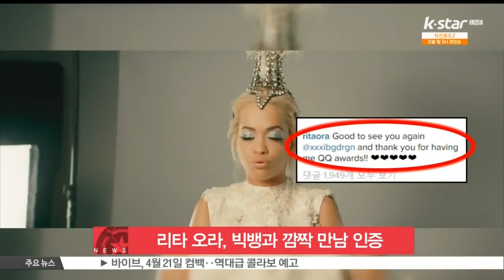[생방송 스타뉴스] 리타 오라, 빅뱅과 깜짝 만남 '다시 만난 지디'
팝스타 '리타 오라'가 빅뱅과 깜짝 만남을 인증했습니다

리타 오라는 자신의 SNS에 지난 23일 중국에서 열린 QQ뮤직어워드에서 함께 찍은 빅뱅 멤버들과의 인증샷을 올렸는데요

리타 오라 옆에서 카리스마 눈빛을 보내는 지드래곤, 그 옆에서 손가락으로 브이를 그리는 태양과 승리의 모습이 눈길을 끌고 있습니다

리타 오라는 빅뱅의 팬으로 '다시 만나 좋았어. 지드래곤'이라는 글도 첨부했는데요 한편 빅뱅은 QQ뮤직어워드에서 올해 최고의 뮤직비디오상,올해 가장 영향력 있는 남자 가수상 등을 받으며 4관왕에 올랐습니다